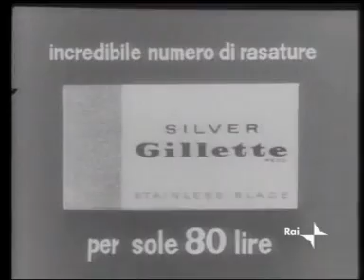Carosello Gillette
Il traforo del Frejus,anno 1965